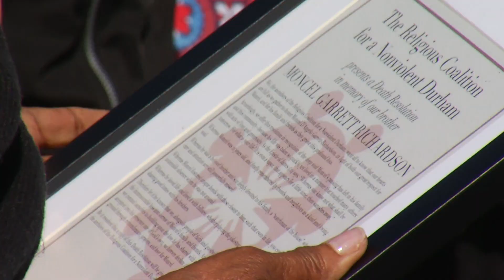VIDEO: Family, friends at vigil for Moncel D'Angelo Garrett-Richardson